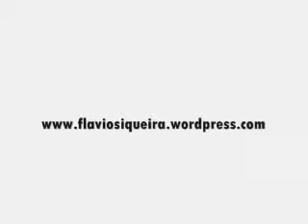Envelhecendo em um minuto Dublado em Portugues